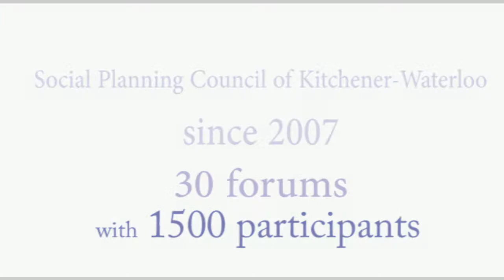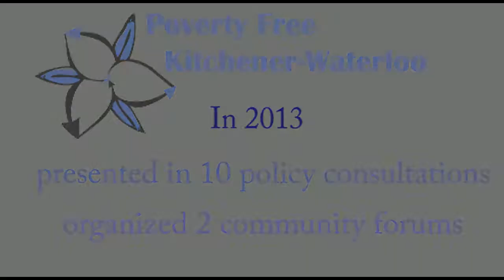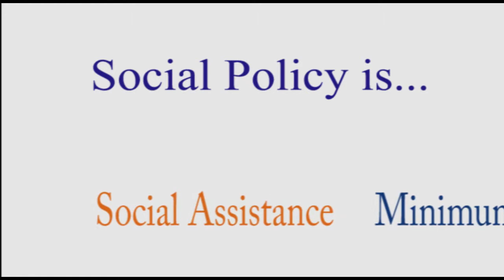Mobilizing KW to Eliminate Poverty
Social Planning Council of Kitchener-Waterloo has been organizing community forums since 2007 and more than 1500 participants have come out to support poverty elimination. Some of those individuals and groups have come together in Poverty Free Kitchener-Waterloo Action Group and are making sure that issues such as social assistance reform, minimum wage or budget spending reflect the poverty elimination objectives. Social policy is not dry, boring and scary if you know how it impact your day to day life.